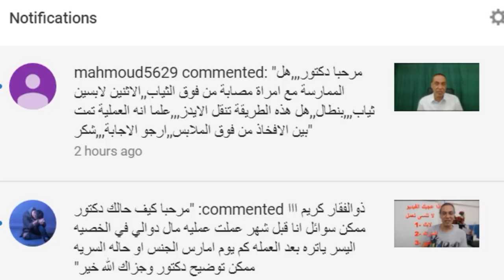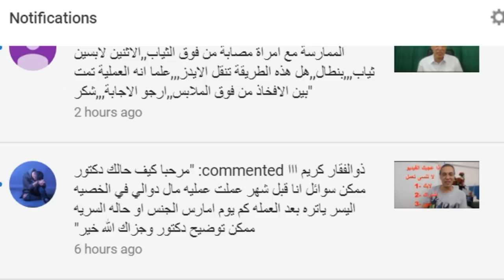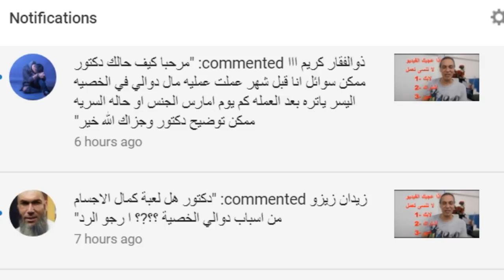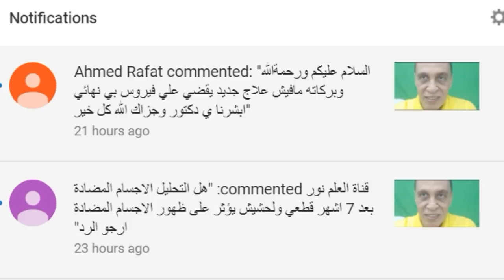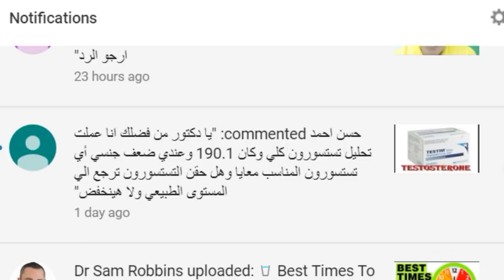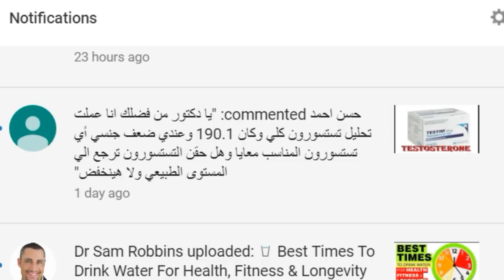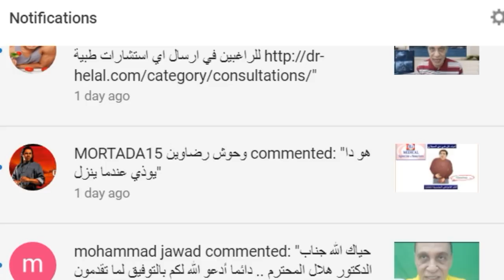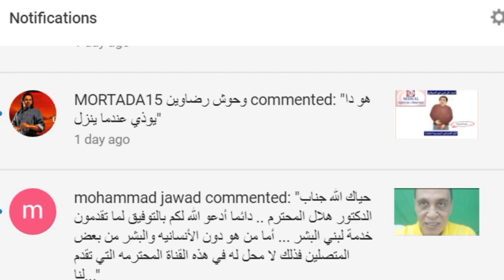الرد على أسئلة يوم 18 ديسمبر - الأيدز - التستوستيرن - دوالى الخصية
- mahmoud5629 commented: "مرحبا دكتور,,,هل الممارسة مع امراة مصابة من فوق الثياب,,الاثنين لابسين ثياب,,,بنطال,,هل هذه الطريقة تنقل الايدز,,,علما انه العملية تمت بين الافخاذ من فوق الملابس,,ارجو الاجابة,,,شكر"

- ذوالفقار كريم ااا commented: "مرحبا كيف حالك دكتور ممكن سوائل انا قبل شهر عملت عمليه مال دوالي في الخصيه اليسر ياتره بعد العمله كم يوم امارس الجنس او حاله السريه ممكن توضيح دكتور وجزاك الله خير"

- زيدان زيزو commented: "دكتور هل لعبة كمال الاجسام من اسباب دوالي الخصية ؟؟?؟ ا رجو الرد

- love 500 commented: "دكتور انا يطلع حبوب ع جسمي يطلع شي 3 ايام و تختفي"

- Ahmed Rafat commented: "السلام عليكم ورحمةالله وبركاته مافيش علاج جديد يقضي علي فيروس بي نهائي ابشرنا ي دكتور وجزاك الله كل خير"